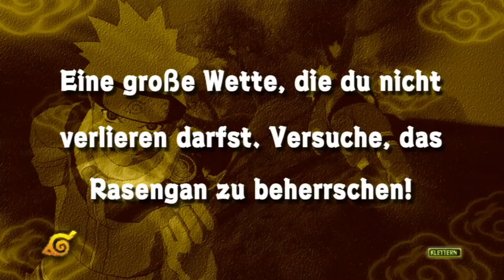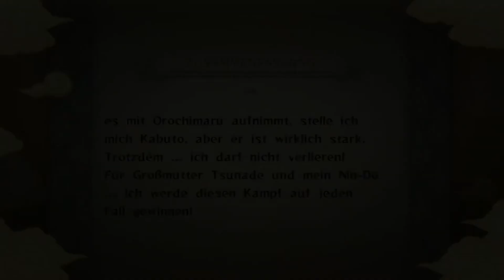#014 | Let´s Play Naruto: Ultimate Ninja Storm | German | Deutsch